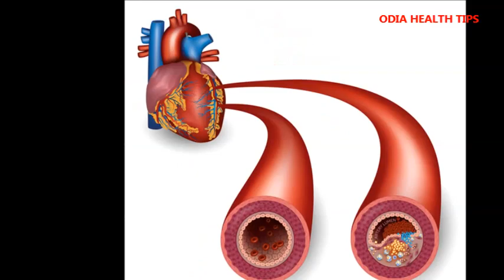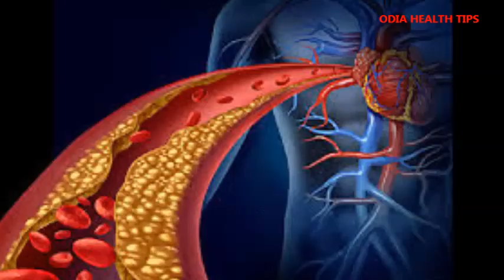ଜାଣନ୍ତୁ ହୃଦଘାତ ର ଲକ୍ଷଣ | Heart attack symptoms in Odia | Odia health tips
Watch this video to know what is heart attack,reason of heart attack,symptoms of heart attack in Odia.